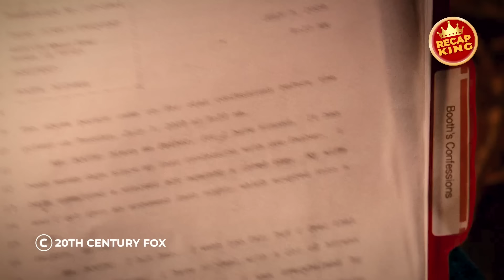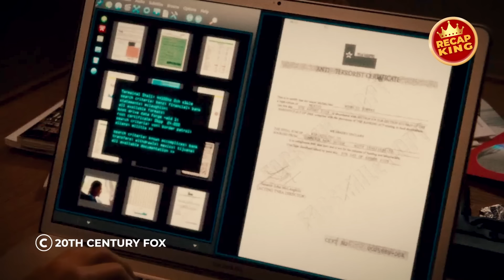The Mexican mafia underestimates a weak looking pastor, unaware he's more ruthless than they realize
In this intense action-packed movie, we follow the journey of a former lawman turned vigilante, who narrowly escapes death at the hands of a ruthless drug lord. Betrayed after being hired for a secret mission, he finds himself on the run, but he's not going down without a fight. Armed with sheer determination, he leaves behind a trail of chaos, bloodshed, and vengeance in his pursuit of justice. This explosive recap delves into a world of snipers, war-torn battles, and heart-pounding moments that will keep you on the edge of your seat.